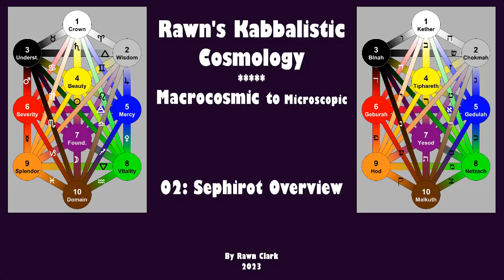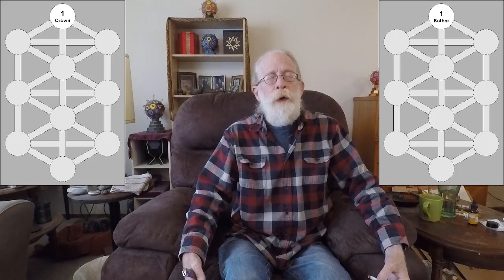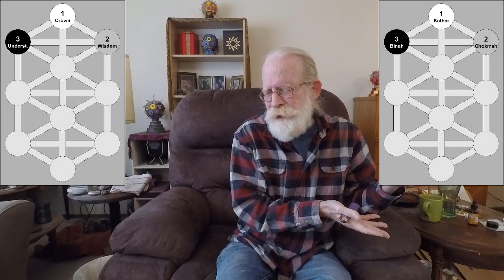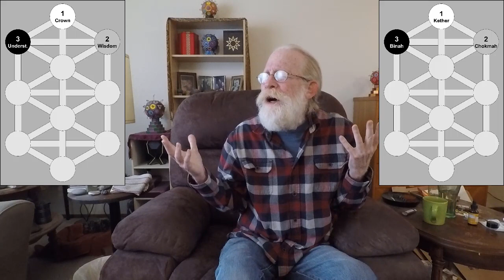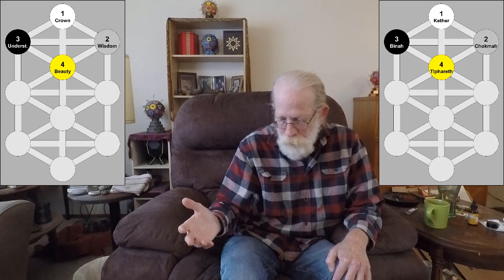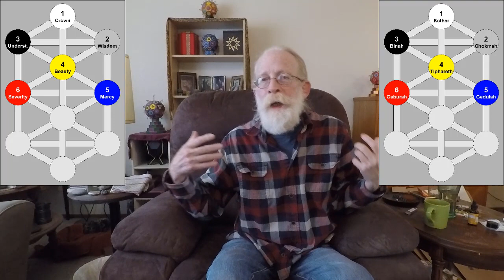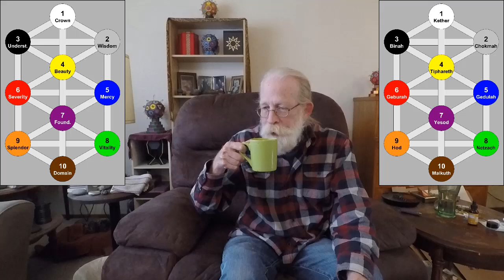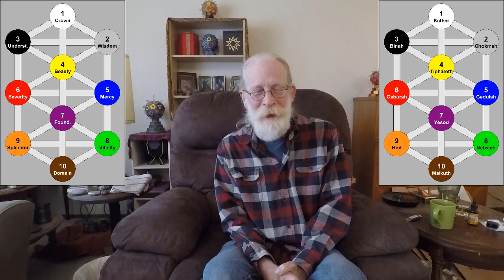RKC 02: Sephirot Overview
With part #02 of Rawn's Kabbalistic Cosmology, I begin to discuss the five parts of the Tree of Life symbol.  First up is an overview of the 10 Sephirot.